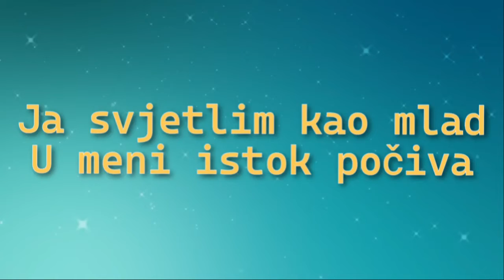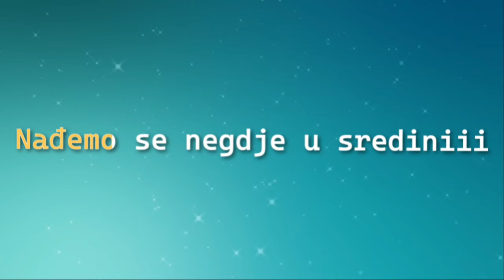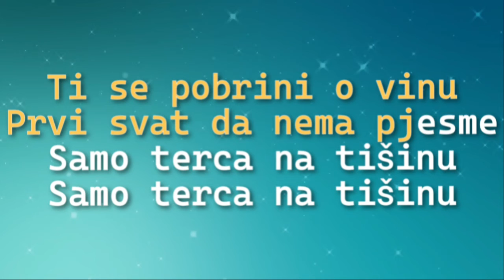Silente - Terca na Tišinu | Karaoke | Instrumental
Silente - Terca na Tišinu | Karaoke